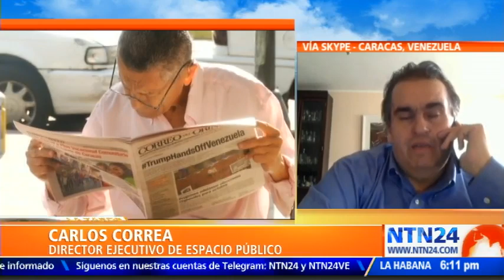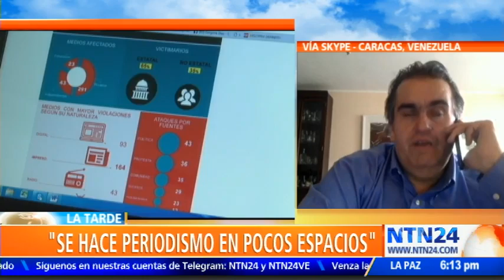"Los periodistas venezolanos quieren hacer periodismo con plenas garantías"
El director ejecutivo de la Asociación Civil Espacio Público, Carlos Correa manifestó que este día del Periodista, los profesionales de la información deben celebrar que a pesar de las restricciones y limitaciones siguen llevando ejerciendo su labor frente a una sociedad que quiere democracia.